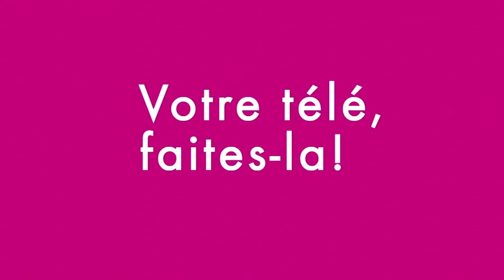ACTUS : LA GALERIE BENEDICTE GINIAUX FÊTE SES 3 ANS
A l'occasion des 3 ans de la Galerie, Bénédicte Giniaux nous présente le travail de Johanna Hair sous un fond musical assuré par les guitaristes Sébastien Giniaux et Mathieu Guinot,  tout en dégustant un verre de vin de Château Richard, produit par Richard Doughty.

mars 2014

Reportage : 6'